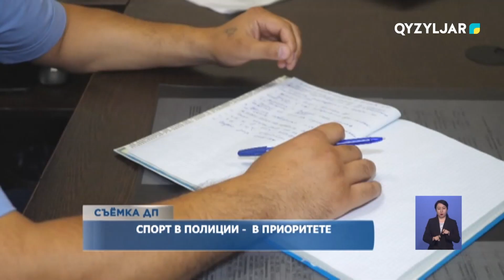Спорт в полиции - в приоритете